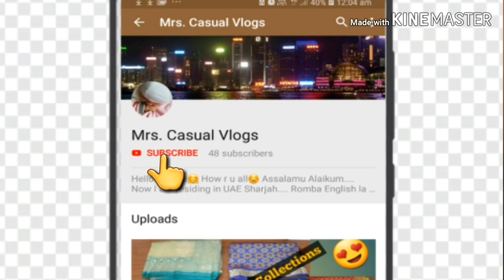HTC Facial Sauna/ Product Review/Nasal Treatment/ Steamer/ ஃபேசியல் சானா/ஆவி பிடித்தல்/தமிழ் Vlog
Intha video la veetlaye easy ah takkunu epdi aavi pidikalam apdinu dhan paaka porom adhu mattum illama veetlaye home made face pack podrathuku munnadi parlour la use panra mathiri ithai steamer ah vum use panni then namma face pack pottukalam idhunala namma face la irukka dead cells easy ah remove aagum n Nasal Treatment ku romba Nalla use aagum...

13.அடடே பருப்பு வடை இவ்வளவு ஈசியா/ மசால் வடை/ Parupu Vadai/ Easy n Healthy Masaal Vadai

14.Deira Outing Vlog Part-1/ UAE National Holiday Outing vlog/ தமிழ் Vlog/ துபாய்-ல டேரா அவுட்டிங்

25.Winter Concert Program/Nursery/ Precious moment in my Life/ MAHARAT AL KHALEEJ NURS